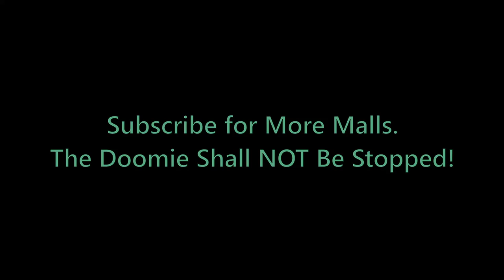A Visit to Valley View Mall (VA)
Valley View Mall is a lively mall in Roanoke Virginia, not to be confused with a similarly named mall in Wisconsin, nor the defunct one in Texas.  This was a mall I wanted to hate, but ended up coming to like.  Join me & see for yourself.